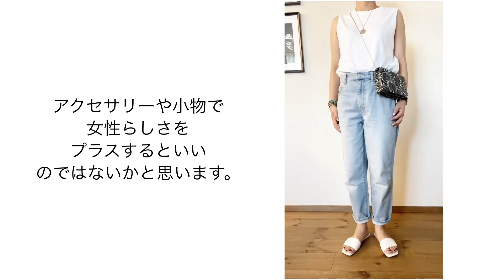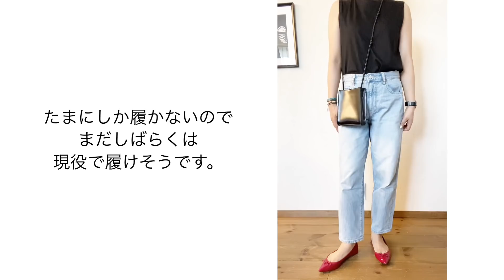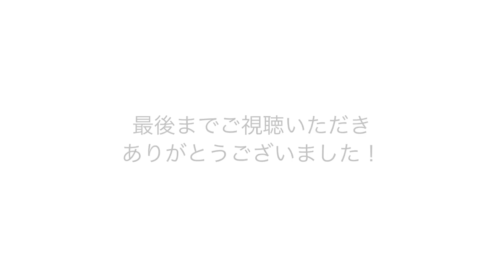8月のセール購入品 | 水色デニム | コーディネート | 40代ファッション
こんにちはjuneです！

今年の夏はすごく暑くて、ますます家に引きこもっています。
暑いのに夏バテする気配はなく、食欲は衰えません。笑

今回の動画は、先日ユニクロのセールで購入した購入品の紹介と、購入品を使ったコーディネートの動画です。

9月の終わりまではきっと夏服が活躍するので、まだまだ着られるアイテムを購入しました。

そして、以前からずっと欲しいと思っていた薄い水色のデニムをセール価格で購入しました！
いつもは履かないちょっと太めのシルエットが新鮮で、夏の暑い時期でも履けるゆったり具合がとってもはき心地が良いデニムです。

▪︎june channelのテーマ▪️

48歳パート主婦。161cm 55kg。
昔からオシャレが好きで、いろんなテイストのファッションを楽しんできましたが、40歳を境に、着たい服と似合う服が微妙に合わなくなってしばらく迷走していた時期がありました。

ここ数年でやっと自分の「好きなもの」「着ていて自分らしい」と思えるファッションがわかってきたところです。

シンプルでベーシックなデザインの服を中心に、着まわしできるアイテムで誰でもできる、自分なりにわかってきたちょっとした「コツ」などを配信しています。

40代・50代の同世代の女性で「オシャレ迷走中」の方に少しでもお役に立てたら嬉しいと思っています。

田舎に住む普通の主婦なので、まだまだ知らないこともたくさんあります。

オシャレのことや同世代ならではの話など、情報交換できたら嬉しいです。

▪️ファッションのことを中心に趣味や日々の徒然をブログで更新しています。
ブログ bemyself いつまでも自分らしく